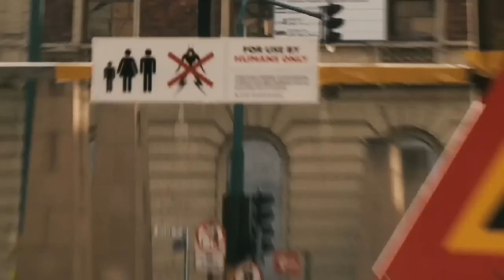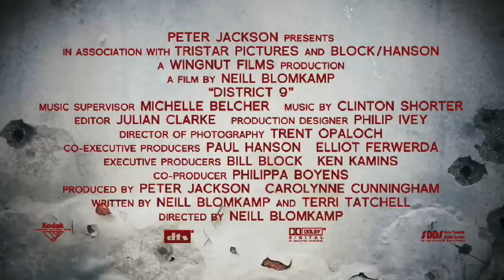District 9 Official Trailer HD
This is the official trailer of the Movie D-9 [District 9] in HD format. Official release date in the Philippines: August 19 2009. for more details